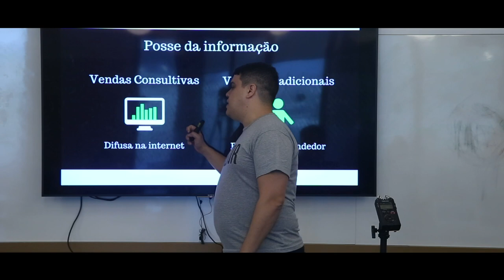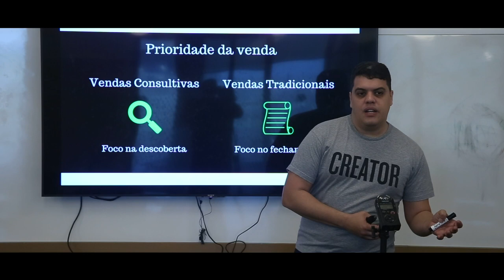Prioridade da Venda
-- Growth Machine --

*Crusos Grátis:*
- Como vender pelo LinkedIn: